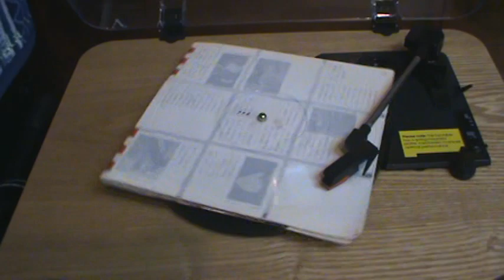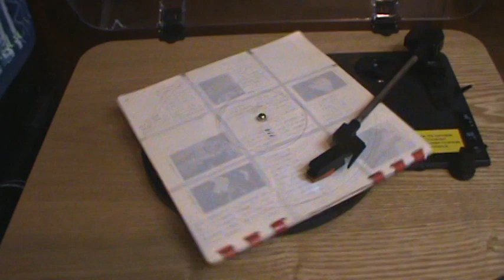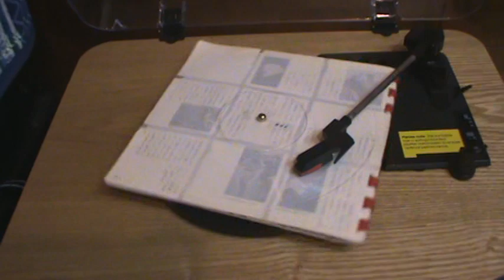【866】朝日ソノラマ5月号（1960年4月）⑤ソノ・メモリー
題名：朝日ソノラマ5月号（1960年4月）
　　　⑤ソノ・メモリー（四月の回想）
収録：1960年4月のニュース音源
・トーキー騒動（牧野周一氏の活弁）　・神風号の亜欧連絡記録飛行　・ルーズベルト大統領の死　・マッカーサー元帥解任　・占領終わる　・チャーチル英首相退く　・ボストンマラソン　・天皇誕生日
発行：朝日ソノプレス社（朝日ソノラマ）
定価：360円

※牧野 周一（まきの しゅういち、1905年2月21日 - 1975年5月3日）は、日本の映画説明者、漫談家。戦前は活弁士として活躍、サイレント映画からトーキーへ移行したことに伴い、漫談に転じた。1939年（昭和14年）には国策記録映画として製作されたドキュメンタリー映画『南進台湾』で解説を担当したことがあった。戦後は民間放送開始のブームで一躍人気者となった。また、ラジオ東京『しろうと寄席』の司会者も務めた。

※トーキー (英: talkie) は、映像と音声が同期した映画のこと。サイレント映画（無声映画）の対義語として「トーキー映画」と呼ばれることもあるが冗語である。

※神風号とは、1937年（昭和12）東京―ロンドン間の連絡飛行で、国産機による国際記録を樹立した、国産の2人乗り高速通信連絡機。1930年代の航空機発展期に多くの記録飛行が行われたが、これもその一つで朝日新聞社が計画したものである。型式は三菱雁(みつびしかりがね)型といい、神風の名称は474万通の投票のなかから選ばれた。

※フランクリン・デラノ・ルーズベルト（1882年1月30日 - 1945年4月12日）は、アメリカ合衆国の政治家。ニューヨーク州議会上院議員（ダッチェス郡選出）、海軍次官、ニューヨーク州知事を歴任した。第32代アメリカ合衆国大統領（在任：1933年3月4日 – 1945年4月12日）。アメリカ史上唯一の重度の身体障害を持った大統領で、両足が不自由であった。

※ダグラス・マッカーサー（1880年1月26日 - 1964年4月5日）は、アメリカ合衆国の軍人。アメリカ陸軍元帥、連合国軍最高司令官、国連軍司令官などを歴任した。第二次元世界大戦後、1945年から1950年まで連合国軍最高司令官（GHQ）として大日本帝国を占領した。日本における最高権力者として君臨し、各種の占領政策を行って民主化を進めたほか、国民主権・平和主義などを柱とする日本国憲法の制定に影響を与えた。1950年には朝鮮戦争における国際連合軍総司令官として仁川上陸作戦を成功させたが、中華人民共和国との全面戦争を主張したことなどからアメリカ大統領のトルーマンと戦略が対立し、1951年に解任された。

※サー・ウィンストン・レナード・スペンサー・チャーチル（英語: Sir Winston Leonard Spencer Churchill、1874年11月30日 - 1965年1月24日）は、イギリスの政治家、陸軍軍人、作家。 イギリスはアメリカとソ連に並ぶ戦勝国の地位を得たが、大戦終結後に植民地のほぼ全てを失い消滅することとなり、世界一の植民地大国の座を失って米ソの後塵を拝する国に転落した。チャーチルは米ソに次ぐ原爆保有を実現し、東南アジア条約機構（SEATO）参加など反共政策も進めた。1953年、ノーベル文学賞受賞。1955年にアンソニー・イーデンに保守党党首及び首相職を引き継がせ政界から退いた。

※株式会社朝日ソノラマ（あさひソノラマ）は、かつて存在した日本の出版社である。「ソノラマ」とはラテン語で「音」をあらわすsonusとギリシャ語で「見もの」の意味のhoramaを合わせた造語である。かつて発売していた「ソノシート」の商標権を取得していた。